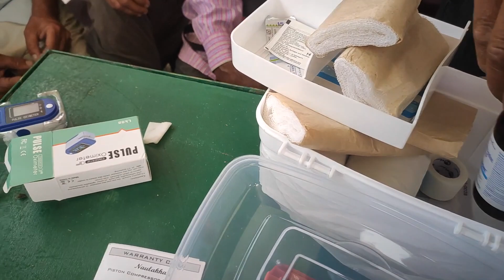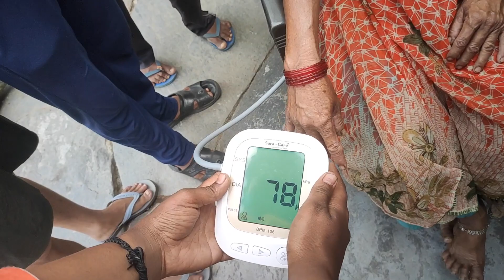A small movement by Hiteshi NGO: Dwarahat Village:Almora Kumaon, Uttarakhand |Kishan Rana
Topics Covered :
list of ngo in dehradun,
top ngo in uttarakhand,
environment ngo in uttarakhand,
educational ngo in dehradun,
ngo in bageshwar,
ngo working in uttarakhand,
ngo in haldwani,
hieshingo,
hiteshiindia,
drkishanrana,